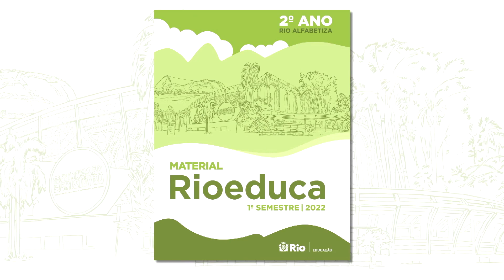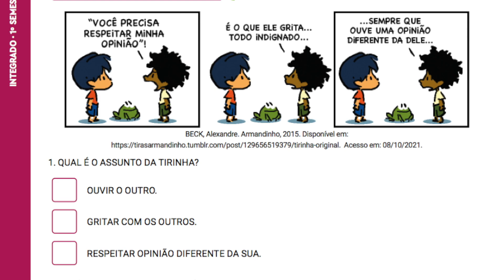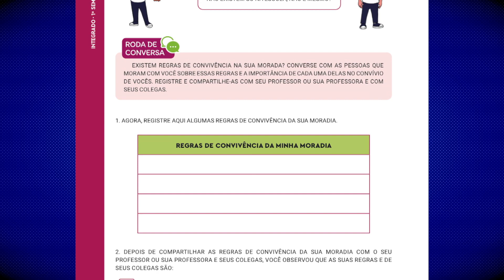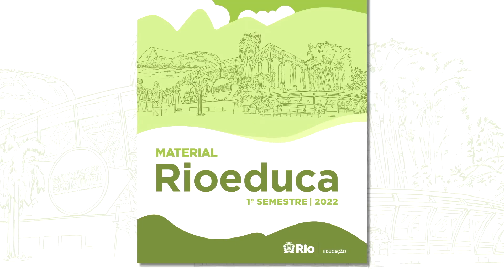Material Rioeduca - 2º Ano | Primeiro semestre - 2022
No vídeo, os professores Marcos Paulo Faria, Juliana Machado e Mariane Vieira apresentam o Material Rioeduca para o primeiro semestre do 2º Ano, elaborado integralmente por equipes da Rede Municipal do Rio de Janeiro.